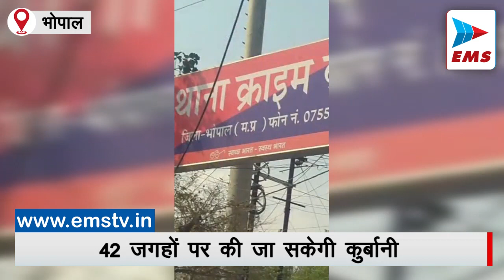कपड़ा बेचने के नाम पर अवैध हथियार किया करते थे सप्लाई | EMS TV 09-July-2022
भोपाल क्राइम ब्रांच ने राजगढ़ के कपड़ा व्यापारी को पिस्टल के साथ पकड़ा है। वह कपड़ा बेचने की आड़ में पिस्टल की सप्लाई करता है। पुलिस ने उसके पास से 1 पिस्टल बरामद किया है। वह भोपाल के कई अपराधियों को हथियार सप्लाई कर चुका है। इसका खुलासा हुआ तब हुआ जब हालही में क्राइम ब्रांच ने डकैती डालने की योजना बनाकर घूम रहे पांच सदस्यीय गैंग को पकड़ा था। गैंग ने पूछताछ में बताया था कि राजगढ़ के कपड़ा व्यापारी ने उन्हें पिस्टल दी है। वह 20 से 25 हजार रुपए में 1 पिस्टल बेचता है। पुलिस उससे यह पूछताछ कर रही कि अब तक उसने भोपाल में कितने हथियार खपा चुका है।